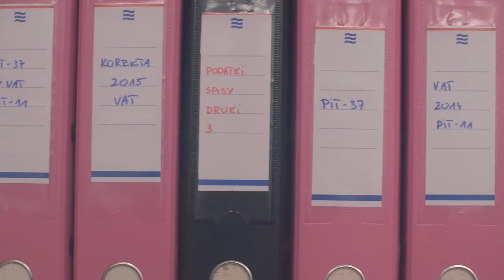Making of Serwisant 24H